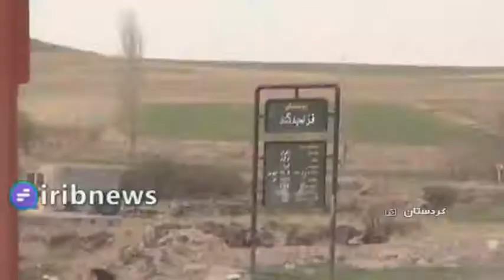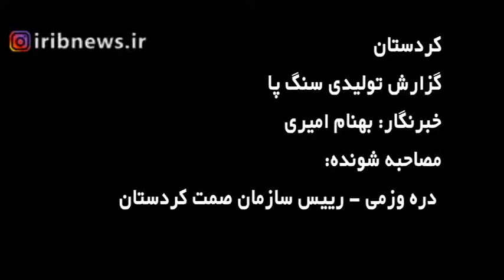رونق تولید سیگ پا در کردستان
رونق توليد «سنگ پا» در کردستان
اگر تولید «سنگ پا» در کردستان ساماندهی شود، علاوه بر تامین نیاز داخلی، کشور‌های همسایه و حتی اتحادیه اروپا نیز مشتری سنگ پای ایران مي شوند.